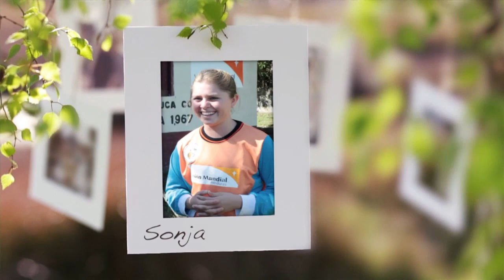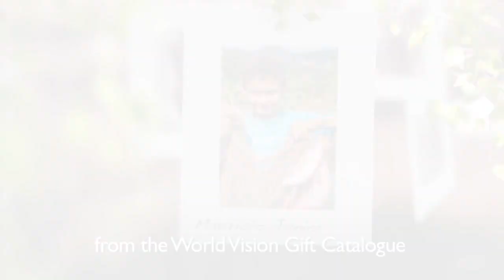Families in Honduras Thrive with Gifts from World Vision Canada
Watch Erin Karpluk from Being Erica hang around with children and families from Honduras as they show her how they cast fishing nets, feed chickens, play soccer and more. Through a simple gift like a fish farm, chickens, and goats, food can be provided, and enough income earned, to support a family and help others in the community as well.

Learn more about World Vision Canada to start making a difference in a child's life